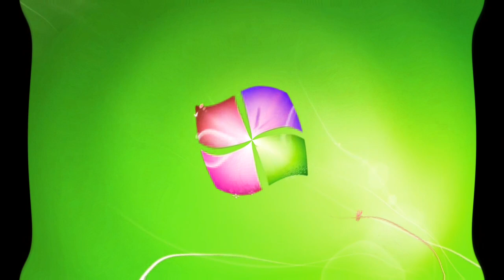Windows 7 Startup Logon NOW MY VIDEO Effects in BFB Major